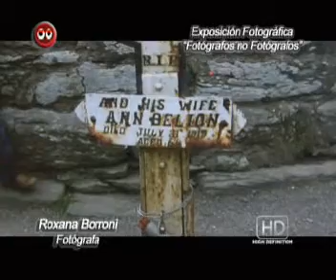ROXANA BORRONI 3